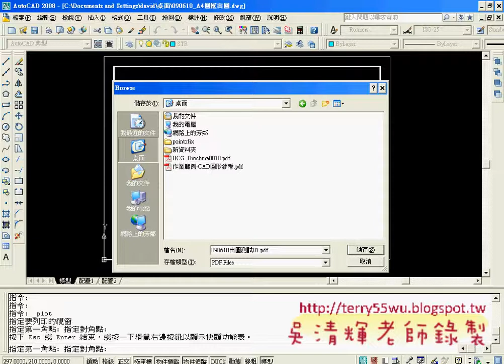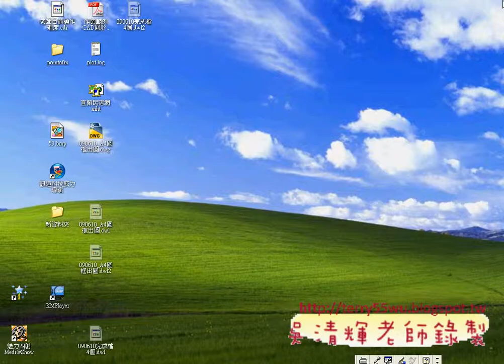09出圖流程並存成PDF檔AUTOCAD入門教學 吳老師提供4